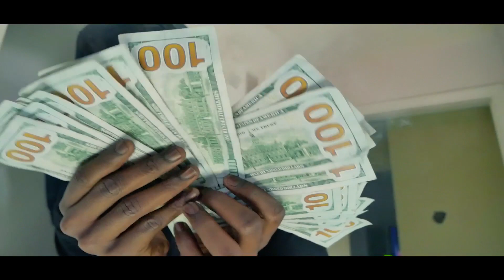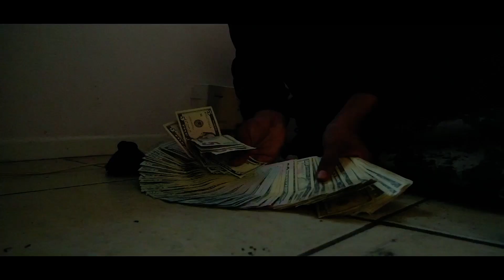RockFaRock - Mickey Dees (Official Music Video) [Shot by @RiNGERMANTV]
He’s back with more flame for the streets “Lu J Black” fresh out and stamping shit already 💯

Follow on IG: @bitchitsblack_ & @ringermantv
Shot & Edited by: @ringermantv